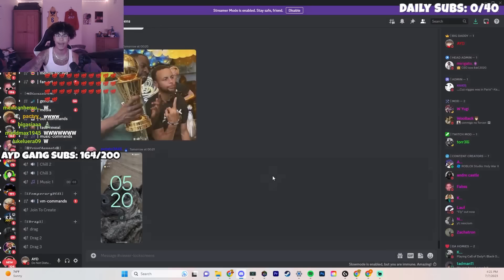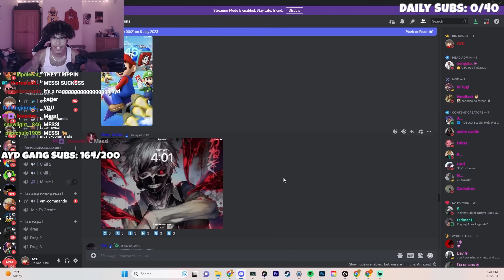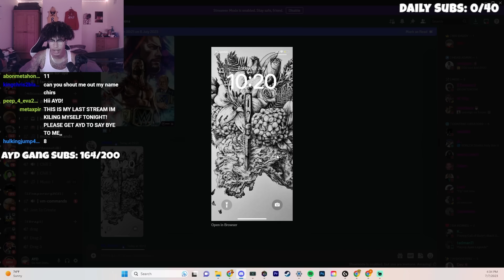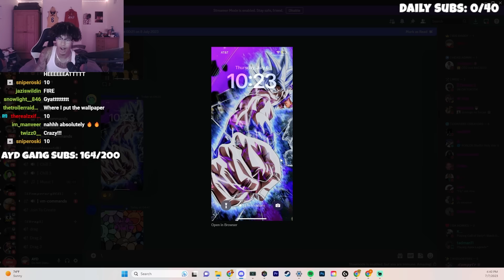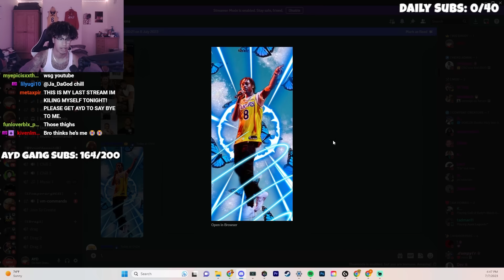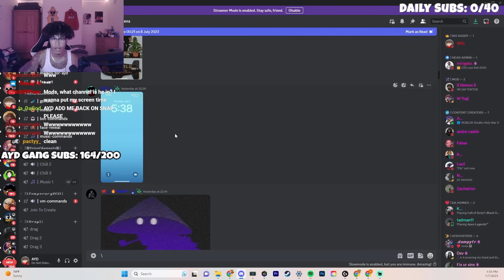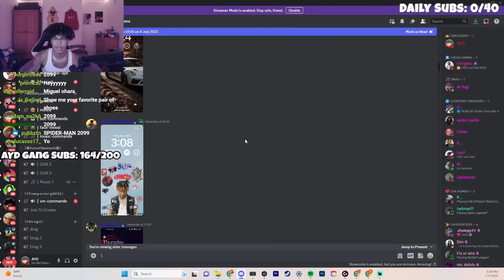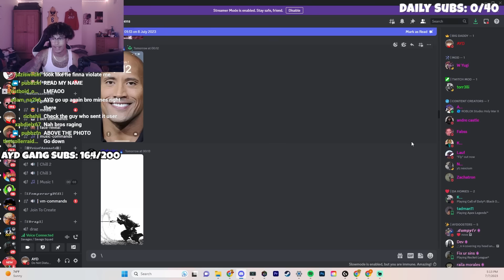Rating My Viewers Lockscreens!